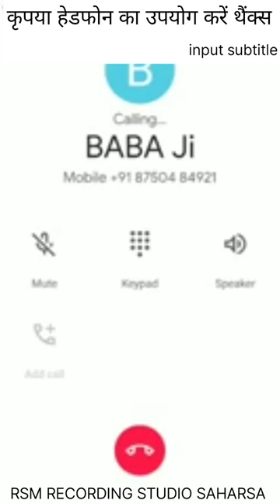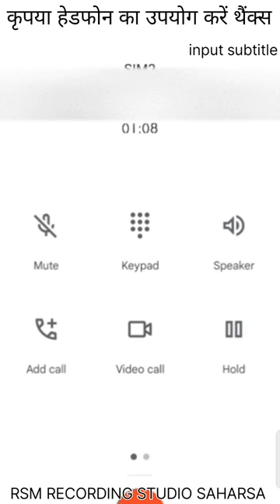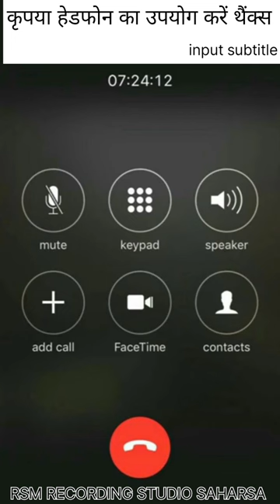बाबा ज्योतिष की कुंडली || Baba Jyotish ki Kundli || baba ji ka bhavishyvani || बाबा जी का भविष्यवाणी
Baba Jyotish ki Kundli, बाबा ज्योतिष की कुंडली, baba ji ka bhavishyvani, बाबा जी का भविष्यवाणी, baba ji ka bhavishyvani, बाबा जी का भविष्यवाणी, ज्योतिष बाबा भविष्यवाणी कॉल रिकॉर्डिंग
RSM RECORDING STUDIO SAHARSA

jyotish Nathभविष्यवाणी कॉल रिकॉर्डिंग babaji ka bhavishyvani RSM RECORDING STUDIO SAHARSA

बाबा जी का भविष्यवाणी कॉल रिकॉर्डिंग babaji ka bhavishyvani RSM RECORDING STUDIO SAHARSA
babaji ka bhavishyvani
बाबा ज्योतिष का भविष्यवाणी बाबा रामदेव का भविष्यवाणी बाबा नारायण का भविष्यवाणी है

भविष्यवाणी कॉल रिकॉर्डिंग babaji ka bhavishyvani RSM RECORDING STUDIO SAHARSA

babaji ka bhavishyvani

RSM RECORDING STUDIO

► Album :-   babaji ka bhavishyvani
► Song :-  babaji ka bhavishyvani
► Singer :- BALJEET BIHARI
► Lyrics :-  SHIVAJI SURAJ
► Director :- MANNU KUMAR
► Editor :- SANTOSH SAXENA
► Digital Head :- SANTOSH PD GUPTA
► Label / Company :- RSM RECORDING STUDIO SAHARSA

To Stream & Download Full Song:

♫ Saavn : babaji ka bhavishyvani

♫ Hungama : babaji ka bhavishyvani

♫ Wynk Music : babaji ka bhavishyvani

♫ Amazon Prime : Coming Soon..

♫ Gaana : ...babaji ka bhavishyvani

♫ Google Play : Coming Soon..

♫ Apple itune : Coming Soon..

  के प्रचार गाना के साथ ऑडियो कैसेट घर बैठे आप बाना सकते हैं

प्रचारआप जरूर सुने plz RSM RECORDING STUDIO SAHARSA

स्वर:-baljeet Bihari
राइटर:- babaji ka bhavishyvani
अगर आप ऑडियो वीडियो रिलीज करवाना चाहते हैं तो